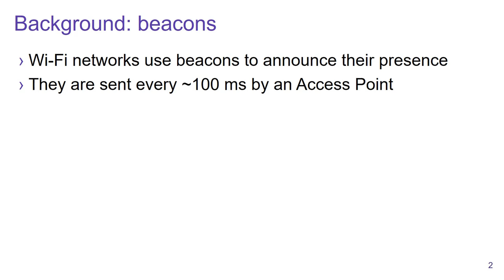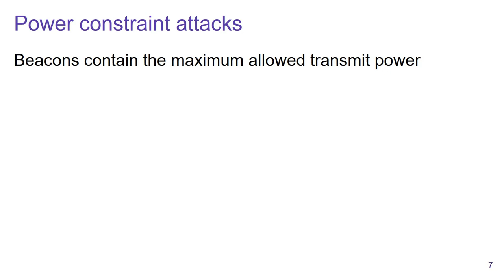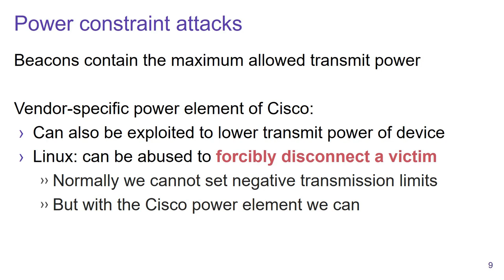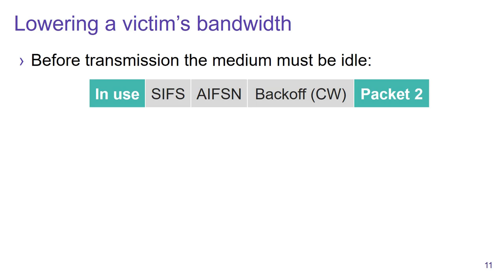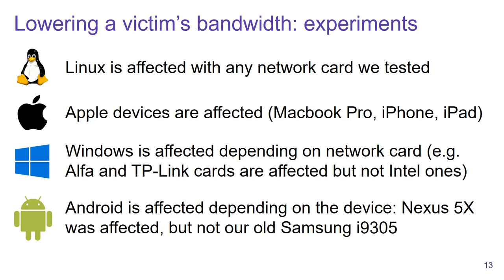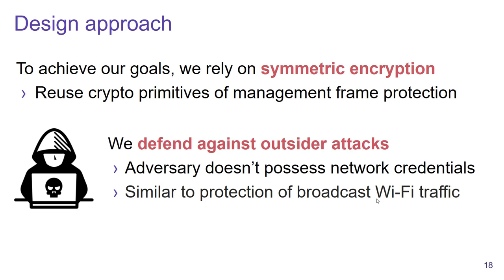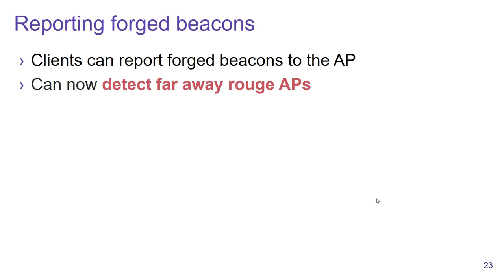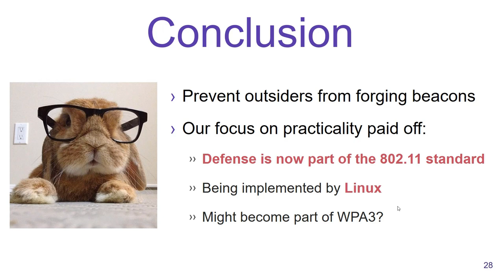[WiSec] Protecting Wi-Fi Beacons from Outsider Forgeries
Pre-recorded presentation given at the WiSec'20 conference.